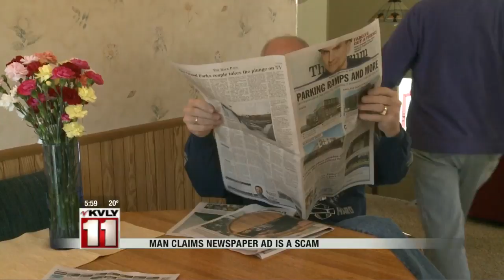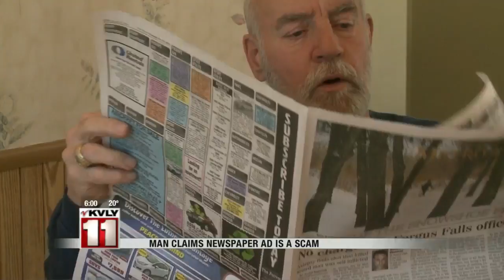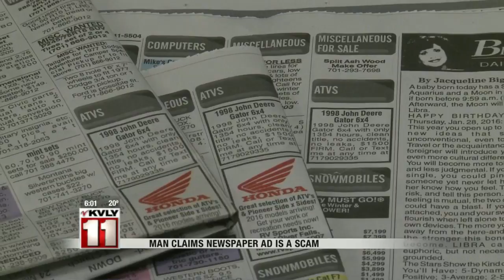Man claims newspaper ad is a scam